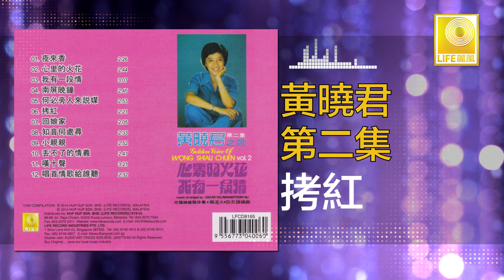黄晓君 Wong Shiau Chuen - 拷紅 Kao Hong (Original Music Audio)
黄晓君1977年出版的第二集“心里的火花” ”夜来香“ ”回娘家“ ”知音何处寻“ 等旧歌情怀。